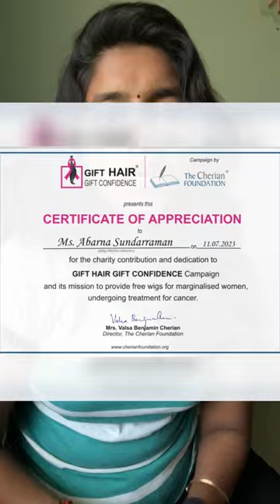How to Donate Hair to Cancer Patient | Hair Donation Process | Abarna Sundarraman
Yes I'm that tiktok Girl You Remember.
Myself Abarna Sundarraman an Entertainer by Passion and a Fashion Designer by Profession.

Hard Work Never Goes Unnoticed is My Mantra.

I'm here to Spread Happiness & Postivity as much as I Can.